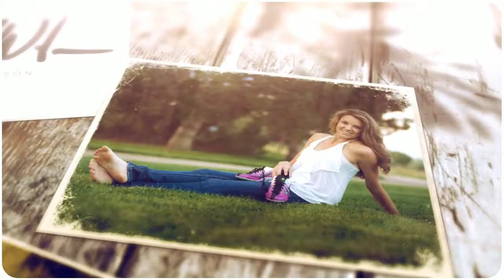Broomfield Senior Pictures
Broomfield High School Senior Pictures with Christina Kennedy.  Images by Jared Wilson Portraits.